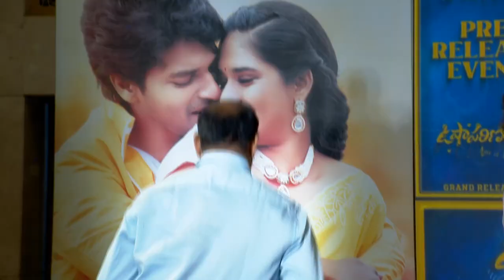Sai Durga Tej's Hilarious Speech At Usha Parinayam Pre Release Event On Vee9 News